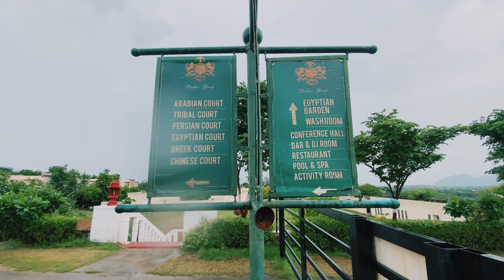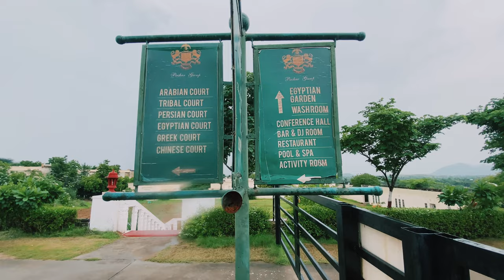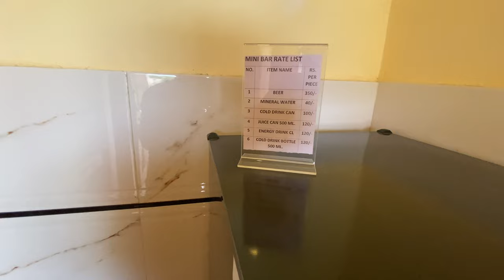AARAM BAGH RESORT PUSHKAR| Top Theme Resort | Pachar Group PRIVATE POOL VILLA@dipanshujoshi10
In this video you know about Best Resort in Pushkar with Private Pool And Best place for couple to stay and it provide Theme Rooms.

Aaram Baagh pushkar is located in the foothills of aravali near the Goddess Savitri Temple and 5 km from the bus stand. It offers Ayurvedic massage services, a restaurant and free parking on site.

Air-conditioned guest rooms are fitted with a minibar, tea/coffee making facilities and a telephone set. The en suite bathroom comes with toiletries and shower.

The hotel has an outdoor pool and a games room. Guests can also play outdoor sports such as volleyball and badminton. The staff at the tour desk can assist with making travel arrangements.

Sauryavanshi restaurant serves a selection of regional cuisine. Both vegetarian and non-vegetarian options are available.

Pushkar Aaram Baagh is 20 km from Ajmer Railway Station. Jaipur Airport is 150 km away.